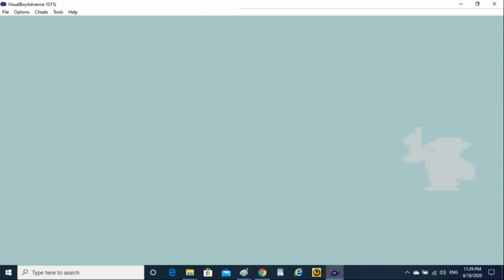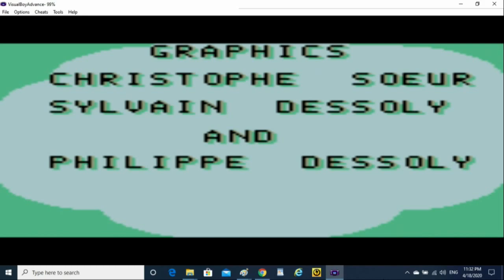Jurassic Park 2 The Chaos Continues END! (Game Boy Version)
Welcome to an all new letsplay called Jurassic Park 2 The Chaos Continues the video game. This is a movie licence game & it's available on the original handheld Game Boy. Play as Alan Grant with your modified battle rifle against those who will want to trample on you & also, eating you for breakfast, lunch & dinner on a one course meal. Will you be able to make it out alive & escape from Jurassic Park!? Enjoy the following video!
I'm Oscar Carreño, but everyone calls me Leo, short for "Leonardo." Anyone can call me Leo Wolverine, which is a code name. If you are looking for videos that are games for fun to watch or a play-through, all you have to do is just come on down to my let's play channel. Just don't be a stranger. I'm a christian with no religion by the way. This is going to be a huge journey here.
Involve in Special Olympics, Super Special Olympic Athlete, loves some Japanese Anime, a christian with no religion who gave his life to Jesus Christ, musician, very own YouTube Channel called Leo's Letsplays Alliance